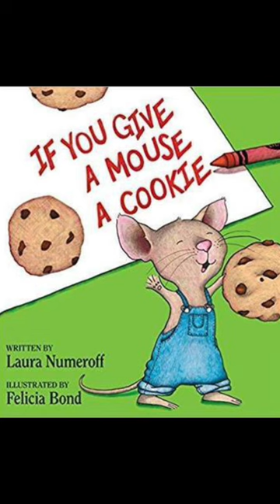Childhood Books We Have All Read 📚 Pt. 1